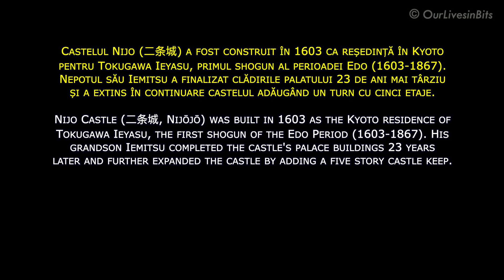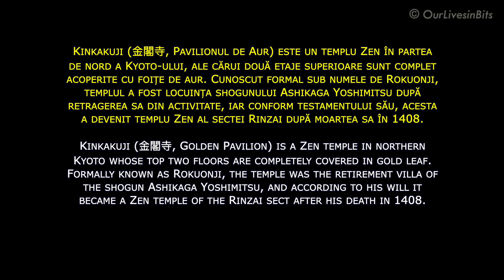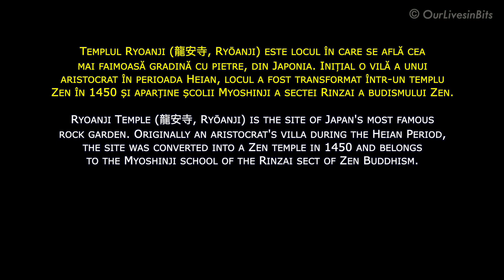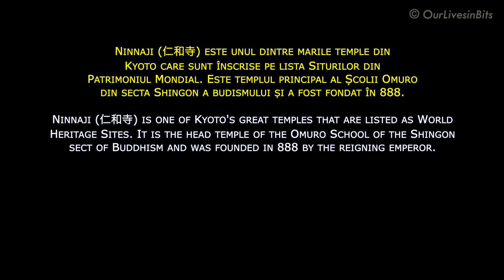Români in Japonia: Kyoto - temple și cină Teppanyaki/Temples and Teppanyaki Dinner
În această serie nouă veți vedea cum puteți să organizați o vacanță unică într-o țară absolut deosebită și in același timp fascinantă (Japonia).

Kyoto: Castelul Nijo, Kinkaku-ji (Pavilionul de Aur), înghețate de susan negru și ceai verde, templul Ryoan-ji, templul Ninna-ji, Gara Kyoto, Restaurant Arata (Okonomiyaki/Teppanyaki).

In this new series, you will see how you can organize a unique holiday in an absolutely extraordinary and fascinating country (Japan).

Kyoto: Nijo Castle, Kinkaku-ji (Golden Pavilion), black sesame ice and green tea ice cream, Ryoan-ji Temple, Ninna-ji Temple, Kyoto Station, Arata Restaurant (Okonomiyaki/Teppanyaki).